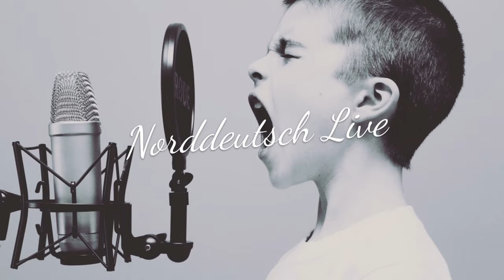Kultur-Festival Seevetal 2022 - Schülervorspiel 01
Kultur-Festival Seevetal 2022

Die Seevetaler Kulturszene ist reich an Angeboten - das hat am Wochenende das erste Kulturfestival in der Burg Seevetal bewiesen.
Die Seevetaler Kulturszene ist reich an Angeboten - das hat am Wochenende das erste Kulturfestival in der Burg Seevetal bewiesen. Ob Zaubererei, Kunst, Fotografie, Literatur, Musik, Tanz, Theater oder Kunsthandwerk – hier war für jede und jeden etwas dabei. Tolle Workshops, Bühnenshow und ein zünftiges Landfrauencafé haben Gemeinschaft und Zusammengehörigkeit von Künstlern und Kulturfreunden gestärkt. Die Organisatoren Julian Rasmussen, Ines Brose sowie Birgit Schulze und Markus Heinrich (beide Gemeinde Seevetal) waren zu recht stolz auf das von ihnen auf die Beine gestellte Programm.